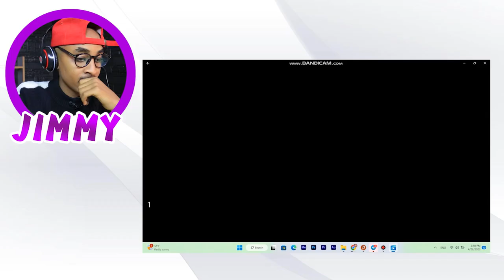🔴ኣብ መወዳእታ በረከት መለስ Bereket Meles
እንኳዕ ናብዚ ቻናል እዚ ብሰላም መፃኩም ኣብ ቻናለይ ካብ ትረክብዎም ትሕዝቶታት--
This video is about

2 ) This video has also no negative impact on the original works ( It would actually be positive for them )
3 ) It is not transformative in nature .
4 ) I only used bits and pieces of videos to get the point across where necessary